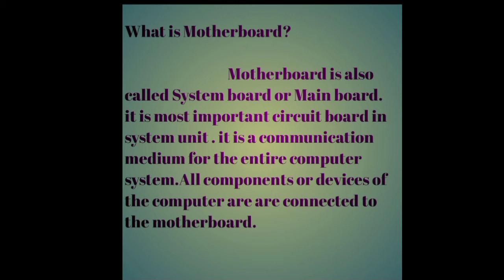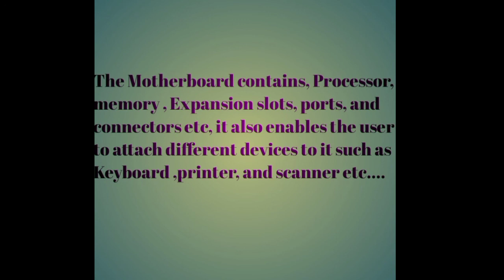What is Motherboard?What is the function of Motherboard?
What Does a Motherboard Do?

Linsey Knerl

You don't have to hang out with tech professionals all day to have heard the term "motherboard." This critical component of the modern PC plays an important role in keeping your computer running. But what does a motherboard do? How can you make sure it's functioning correctly? Is it possible to replace it yourself? We answer all your motherboard-related questions in this simple guide.

How does a motherboard work?

The official motherboard definition is that it’s the main printed circuit board within a computer, which means it’s the primary piece of circuitry that all of the other pieces plug into to create a cohesive whole.

The motherboard is the backbone that ties the computer’s components together at one spot and allows them to talk to each other. Without it, none of the computer pieces, such as the CPU, GPU, or hard drive, could interact. Total motherboard functionality is necessary for a computer to work well. If your motherboard is on the fritz, expect some big problems.

Common motherboard parts

While you don’t need to peek inside your computer to look at the motherboard on a regular basis, it’s smart to familiarize yourself with the ins and outs of this essential tool. The motherboard will look like a piece of flat cardboard or plastic with lots of metal designs and wires on and around it.

Parts of a motherboard include power and data connectors, capacitors, heat sinks, and fans. You may also see screw holes for adding new parts or for anchoring it into a device. Look for expansion slots that may be present for adding on other components later as well.

The pieces that plug into it, either with wires or directly, are often called motherboard components. These include:

Optical drives, such as DVD and CD-ROM

Video cards and GPUs

Sound cards

Hard drives (SSD or HDD)

Processors (CPU)

Memory sticks (RAM)

In short, if a computer uses it to function, it’s probably connected to the motherboard so that it can coordinate tasks with other computer parts. Without the motherboard, nothing happens as it should.

How can I tell if my motherboard is dead?

As with all tech things, motherboards eventually die or become unusable. There are many symptoms of a failing motherboard and some include:

Peripherals that fail or take a long time to start up

Computer powering off unexpectedly

Computer not turning on at all

Burning or chemical smell coming from your computer

These behaviors can be symptomatic of other, more common PC problems, too. It's best to troubleshoot each solution one-by-one before assuming it is your motherboard. Even if you think you've ruled everything out, which can be a lengthy process, you should see if your motherboard BIOS may be an issue. Flashing the BIOS could solve the problem and save you the expensive replacement ahead.

Pro tip: A loose connection or failing power supply is more common than a failing motherboard. They are certainly a more affordable fix as well, so try these first before assuming the worst.

How to replace a motherboard

If you decide to replace your motherboard yourself, you'll need to know the exact model, along with compatible replacement models, before you take the plunge. Motherboards can be extremely difficult to replace in laptops because they are not easy to open or disassemble. The space is also narrow, and one wrong move could damage more than just the motherboard.

You'll also need to be prepared to replace more than just the motherboard. Most people find that the CPU, the graphics card, and even the power source have to be swapped out when they get a new motherboard. This isn’t a cheap repair. Make sure you’ve ruled out the other possibilities and then budget for what could be a costly repair to do yourself.

Finding your motherboard model’s information

This replacement is generally easier to do on desktop computers, but anyone uncertain about the exact replacement instructions for their particular model may be better served to leave the job to a professional.

In any case, knowing how to find motherboard model information can be helpful for you and your computer pro. You can get this information by checking your computer’s documentation, or if you are able to log onto your PC, run a command prompt to find it.